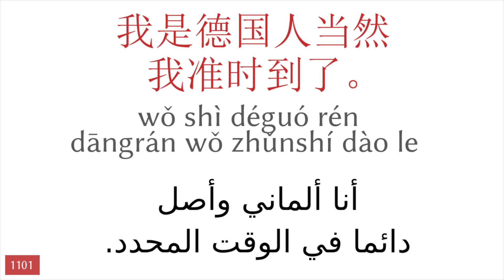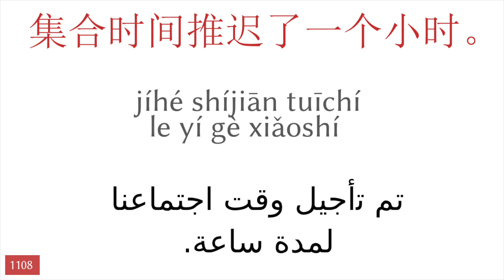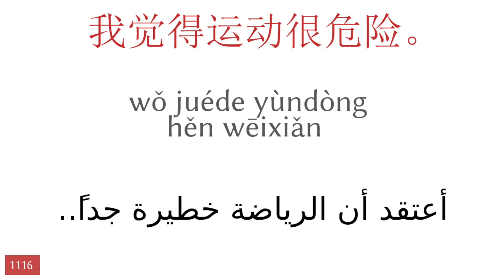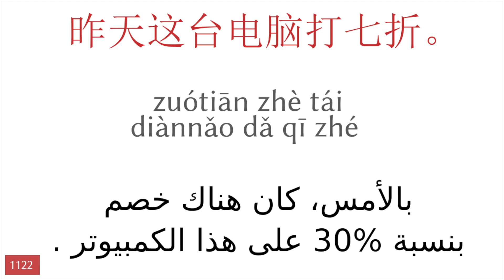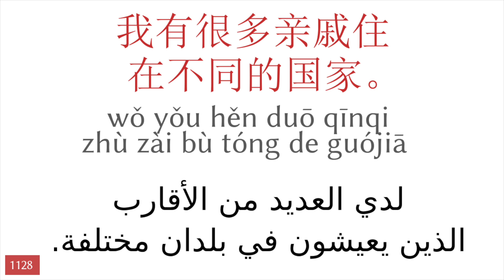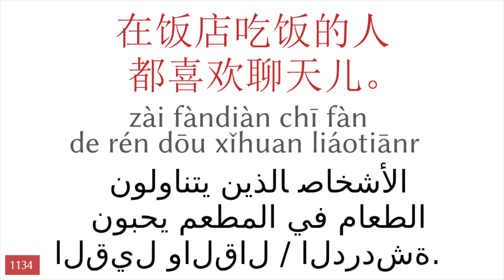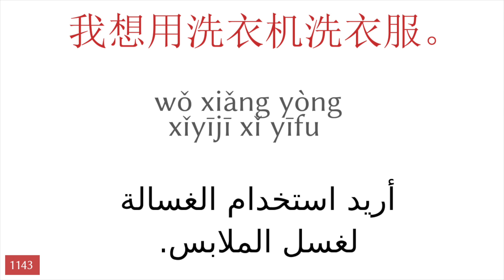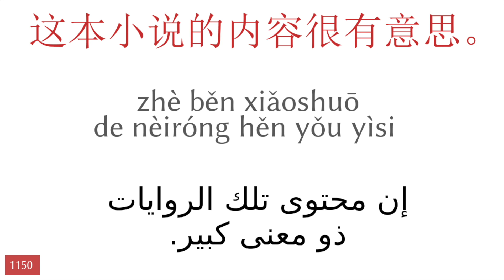50 تعبير - صينى - عربى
▼▼▼ فيديوهات اكثر ▼▼▼

▼▼▼ فيديوهات اكثر ▼▼▼